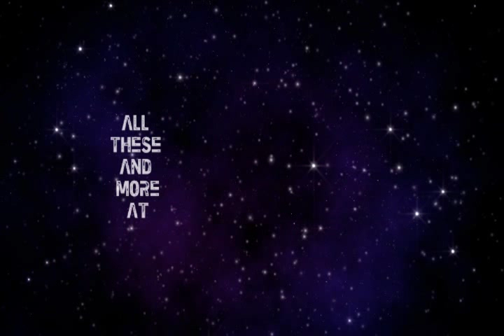where to buy sneakers online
Where to buy sneakers online while getting 100% authentic sneakers. You just can't go wrong with NewYorkicks.com